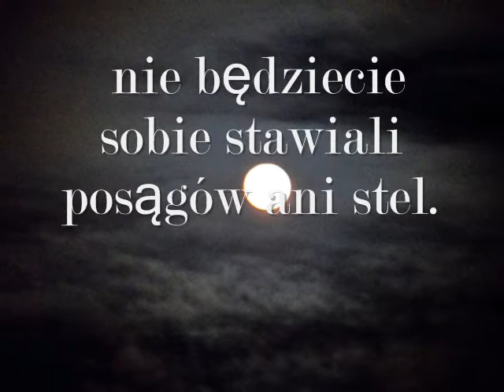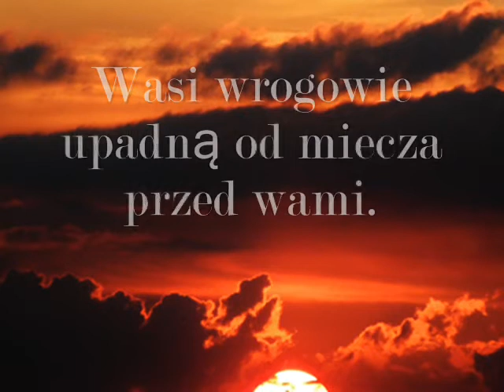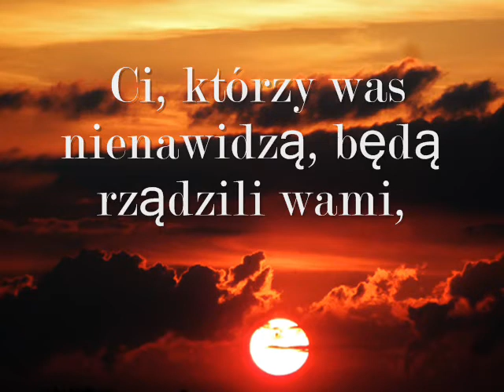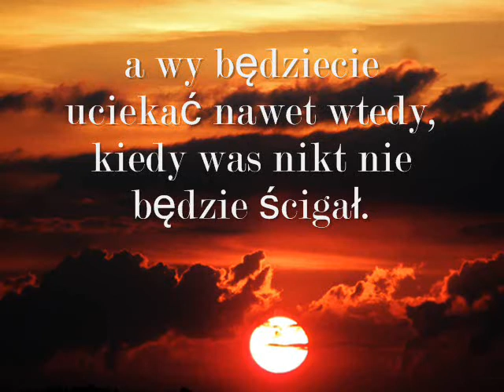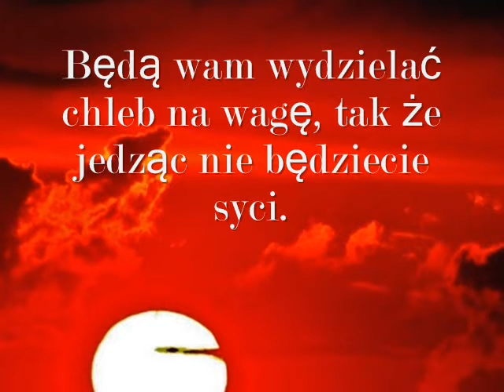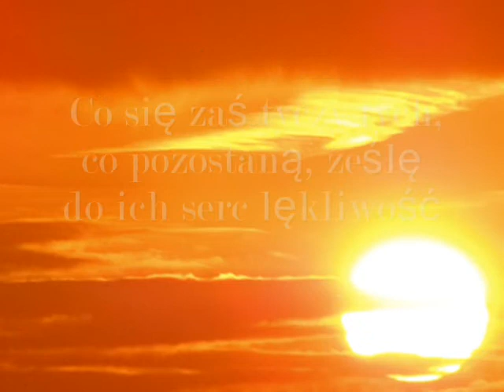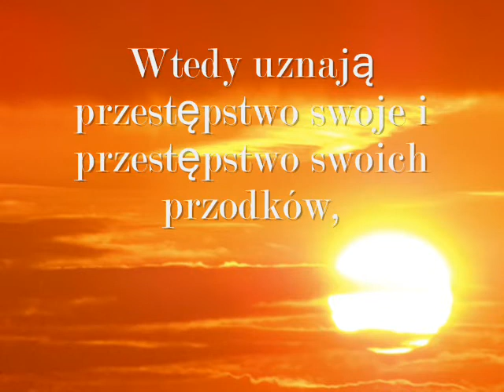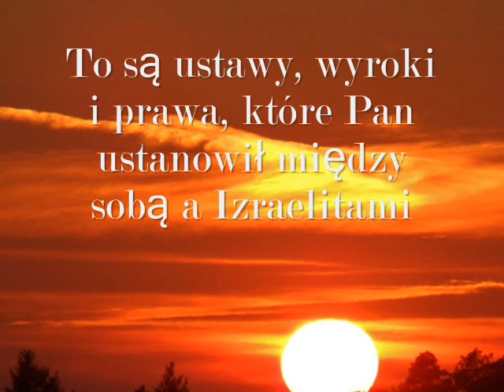Księga Kapłańska - UPOMNIENIA KOŃCOWE - BŁOGOSŁAWIEŃSTWA I PRZEKLEŃSTWA - 26